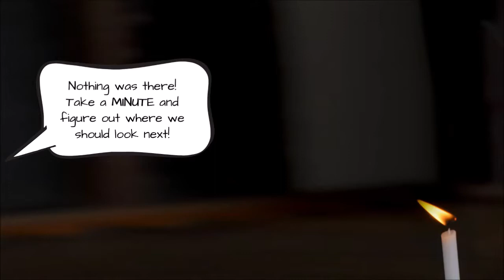1 Minute Timer (Candle)